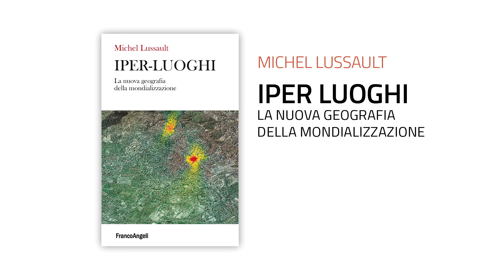Iper-Luoghi. La parola all'autore Michel Lussault - Seconda parte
Coordinamento e traduzione in italiano: Lorenza Pacini, Università di Lione

"Luoghi come le stazioni, i centri commerciali, i parchi di divertimento, ci sembrano tutti uguali e insterscambiabili. In realtà non lo sono" – spiega il geografo Michel Lussault, autore di IPER-LUOGHI. La nuova geografia della mondializzazione

"Se osserviamo bene come le persone li vivono, ci accorgiamo che sono autentici spazi di vita, diversi per ognuno che li abita. Nel mio libro studio anche altri luoghi più "strani", come le grandi piazze occupate e gli spazi di contestazione di grandi progetti, finendo col dimostrare che gli Iper-Luoghi sono quelli in cui gli individui incontrano la mondializzazione e ne fanno esperienza nel bene e nel male. Negli Iper-Luoghi si ritrovano infatti tutte le contraddizioni – sociali, politiche, ambientali – della mondalizzazione, perché il mondo urbanizzato e globalizzato è allo stesso tempo uniforme e differenziato, fatto di luoghi che hanno e avranno sempre più importanza nella nostra vita quotidiana".